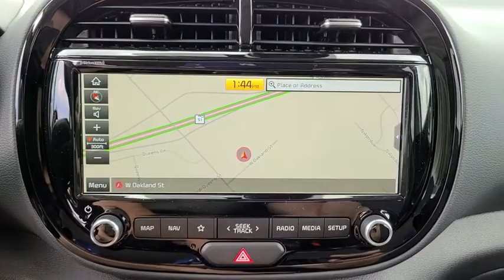2020 Kia Soul Tulsa, Broken Arrow, Owasso, Bixby, Green Country, OK K20858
Cherry Black New 2020 Kia Soul available in Broken Arrow, Oklahoma at Ferguson Superstore. Servicing the Tulsa, Owasso, Bixby and Green Country, OK area.

Ferguson Superstore
1601 N Elm Place

$4,000 off MSRP! 2020 Kia Soul EXPriced below KBB Fair Purchase Price! 27/33 City/Highway MPGAwards:* 2020 KBB.com 10 Favorite New-for-2020 Cars * 2020 KBB.com 10 Coolest New Cars Under $20,000 At Ferguson, we are Upfront and Simple. We offer our best price to everyone, the first time. The only additional fee you pay is a $379 documentation charge. Price includes: $2000 - Kia Customer Cash. Exp. 07/06/2020
BLACK  CLOTH SEAT TRIM  -inc: Tricot,CARPETED FLOOR MATS,CHERRY BLACK,EX DESIGNER COLLECTION PACKAGE  -inc: Wheels: 18 Black Spoke Alloy  LED Positioning Lights  LED Headlights  Tires: P235/45R18  LED Tail Lights  LED Fog Lights,Front Wheel Drive,Power Steering,ABS,4-Wheel Disc Brakes,Brake Assist,Aluminum Wheels,Tires - Front Performance,Tires - Rear Performance,Temporary Spare Tire,Heated Mirrors,Power Mirror(s),Rear Defrost,Privacy Glass,Intermittent Wipers,Variable Speed Intermittent Wipers,Power Door Locks,Daytime Running Lights,Automatic Headlights,Fog Lamps,AM/FM Stereo,Navigation System,Satellite Radio,MP3 Player,Bluetooth Connection,Auxiliary Audio Input,HD Radio,Smart Device Integration,Requires Subscription,Steering Wheel Audio Controls,Auxiliary Audio Input,Bucket Seats,Heated Front Seat(s),Power Driver Seat,Driver Adjustable Lumbar,Pass-Through Rear Seat,Rear Bench Seat,Adjustable Steering Wheel,Trip Computer,Power Windows,Leather Steering Wheel,Keyless Entry,Power Door Locks,Keyless Entry,Power Door Locks,Keyless Start,Cruise Control,Climate Control,Multi-Zone A/C,A/C,Cloth Seats,Driver Vanity Mirror,Passenger Vanity Mirror,Driver Illuminated Vanity Mirror,Passenger Illuminated Visor Mirror,Cargo Shade,Keyless Start,Remote Engine Start,Power Windows,Power Door Locks,Trip Computer,Engine Immobilizer,Traction Control,Stability Control,Traction Control,Front Side Air Bag,Blind Spot Monitor,Lane Departure Warning,Lane Keeping Assist,Lane Departure Warning,Telematics,Requires Subscription,Tire Pressure Monitor,Driver Air Bag,Passenger Air Bag,Front Head Air Bag,Rear Head Air Bag,Passenger Air Bag Sensor,Child Safety Locks,Back-Up Camera